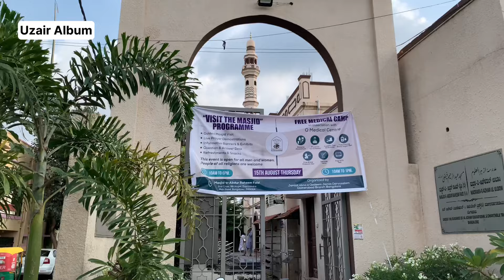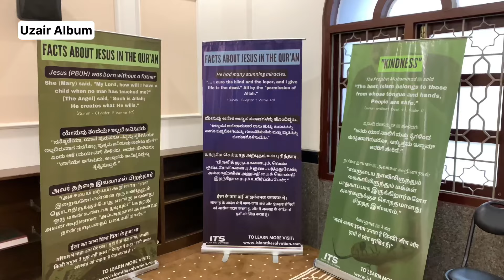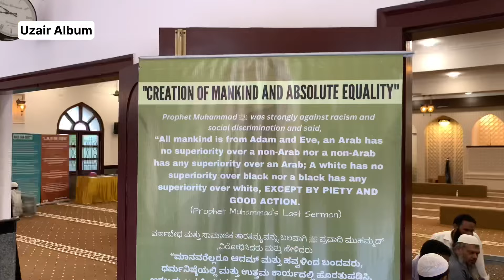2 program in masjid e abdur raheem faizi bangalore